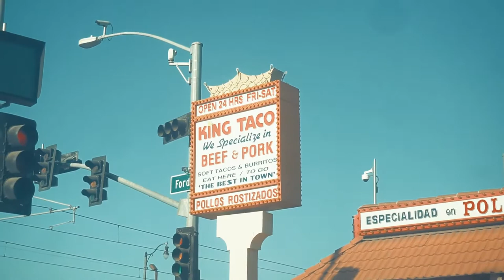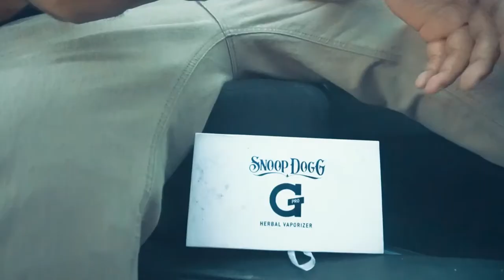Sosa (IG @SosaMusic07 SC @SOSAMUSIC007) - My Time (Official Music Video)